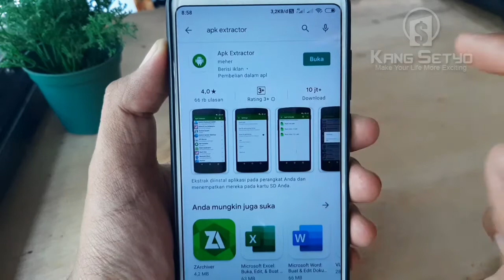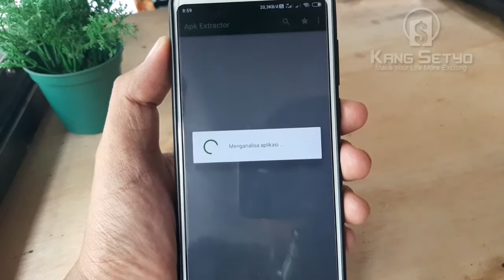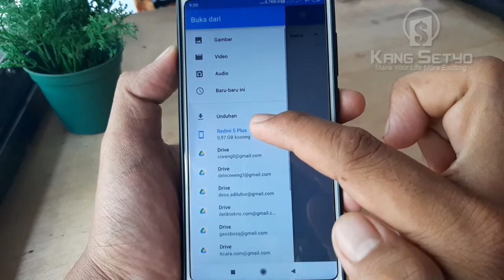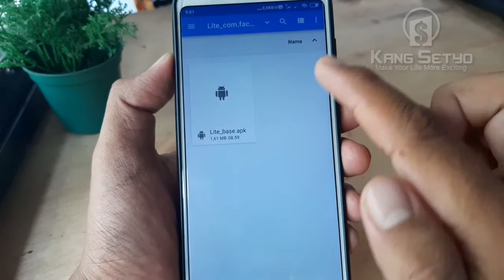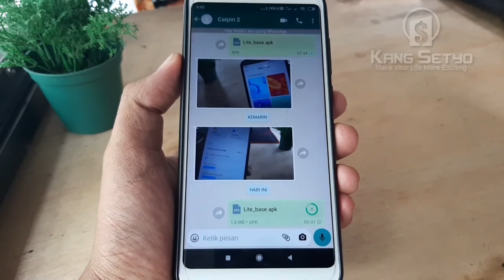Cara Mengirim Aplikasi Lewat Whatsapp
Berikut ini Cara Mengirim Aplikasi Lewat Whatsapp . Untuk mengirim apk lewat wa kita perlu menggunakan aplikasi tambahan sob, yaitu apk ektraktor. Dengan aplikasi terebut kita dapat mengektrak master aplikasi yang ingin kita kirimkan.

Langkah-langkahnya gampang kok, oh iya kamu bisa dapatkan aplikasi tambahannya di playstore ya sob. Untuk lebih jelasnya silahkan tonton video nya sampai selsesai.

Share juga ketemen2 supaya tahu cara ini. Nyalain juga loncengnya ya sob supaya kamu gak ketinggalan update terbaru dari kang setyo.